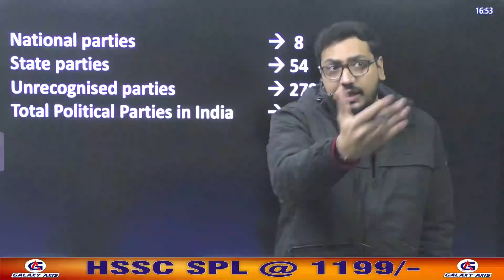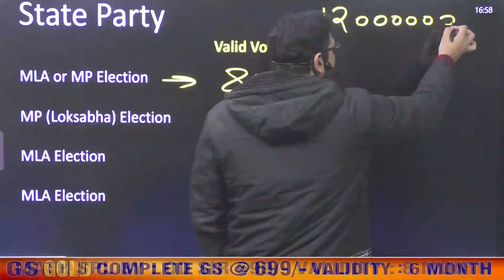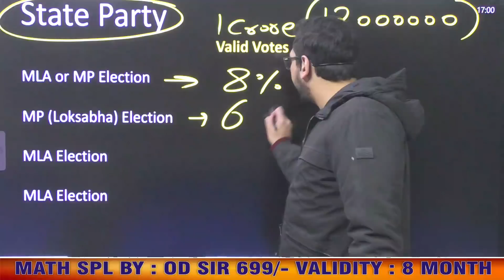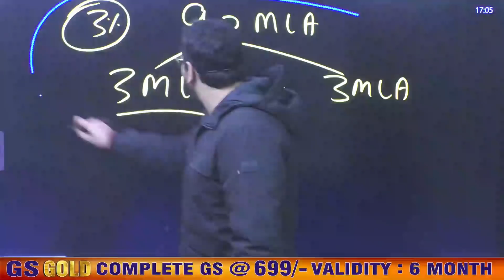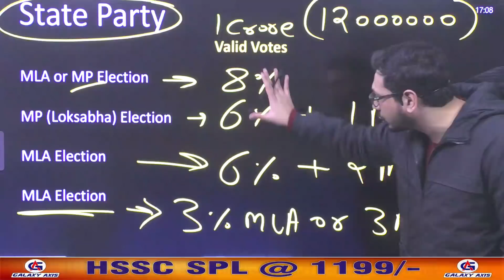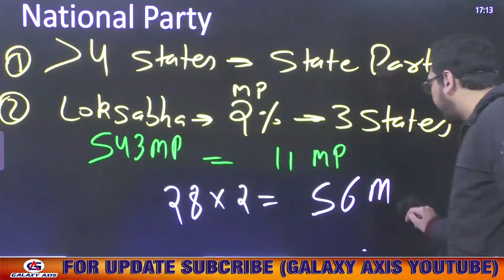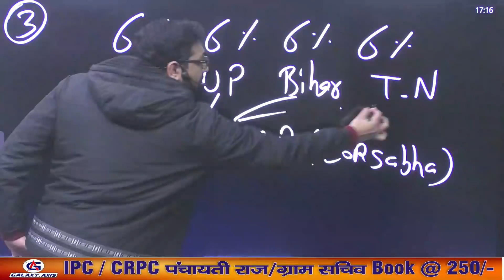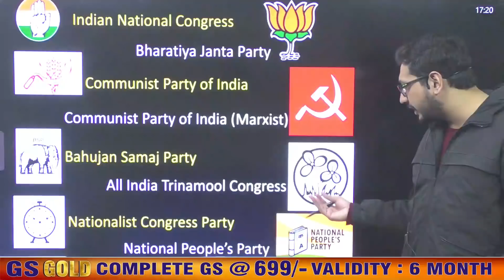किसी पार्टी को कैसे मिलता है राष्ट्रीय दल का दर्जा ? | National Political Party in India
Hello Everyone,
National parties in India || भारत मे राष्ट्रीय पार्टी || सामान्य ज्ञान|| UGC NET

DOWNLOAD
For Amazing Live/video course
Visit " STORE TAB " on the APP to
check Available Courses.

Best Coaching Institute in Haryana For UPSC, HSSC, SSC, Bank, Rly, Teaching, DSSSB, Kvs, Airforce, NDA, CDS, CPF, and Other competitive Examination. politics, competitive Examination. IBPS SSC CGL 2021, SSC CHSL general studies for govt jobs